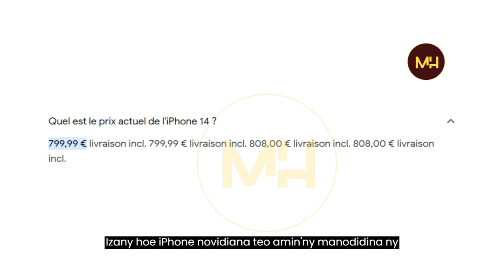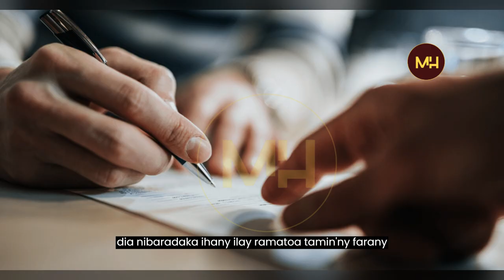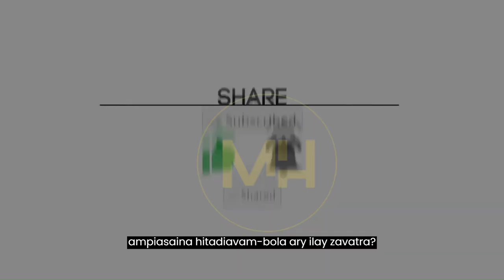RAY AMAN-DRENY NIVARO-JANAKA -- NIVIDIANANY iPHONE 14 NY VOLA